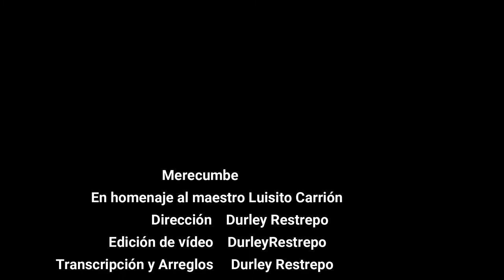MERECUMBE Durley Percussion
Cover Merecumbe